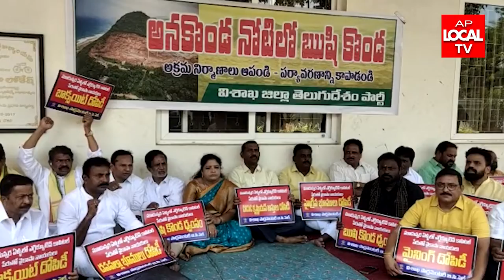ఋషికొండ వద్ద టీడీపీ కార్యకర్తలు ఆందోళన ,అడ్డుకున్న పోలీసులు